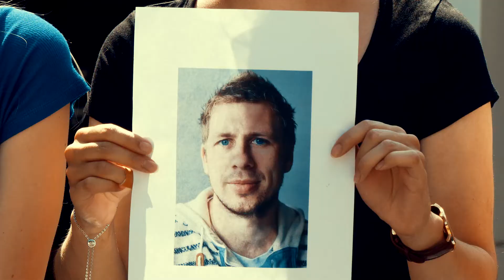Politiek begint thuis aan tafel | KNAW Onderwijsprijs 2018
Politiek begint thuis aan tafel. Een onderzoek naar de politieke betrokkenheid onder jongeren. Geschreven door Noa Schaafsma, Marit Marinus & Claudia Dijkstra. KNAW Onderwijsprijs 2018

Camera en Montage: Rik Schoonhoven